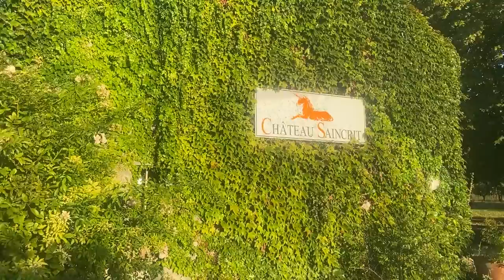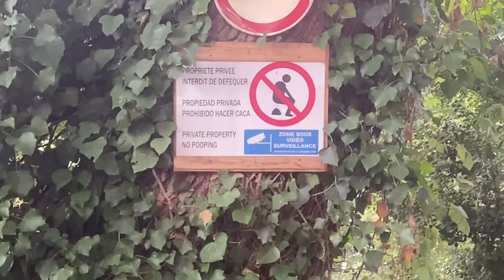J’AI RÉALISÉ MON RÊVE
Je sais j’ai été longue, vous l’attendiez avec impatience …. Voici la 1ere vidéo de notre road trip. J’espère qu’elle vous plaira ❤️